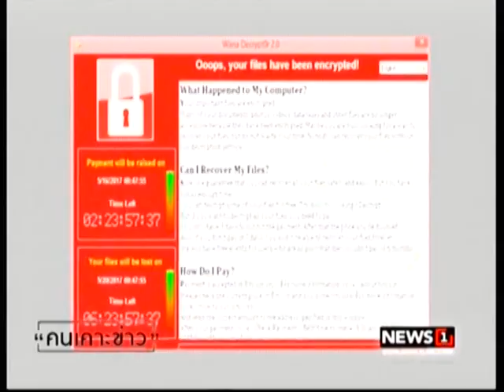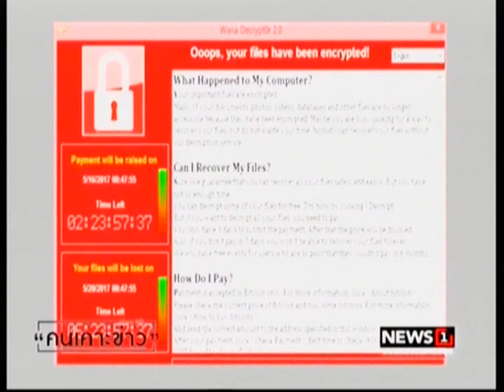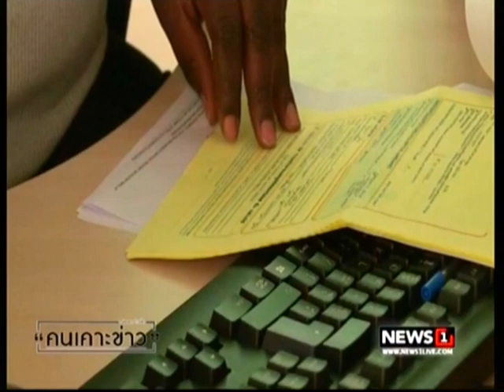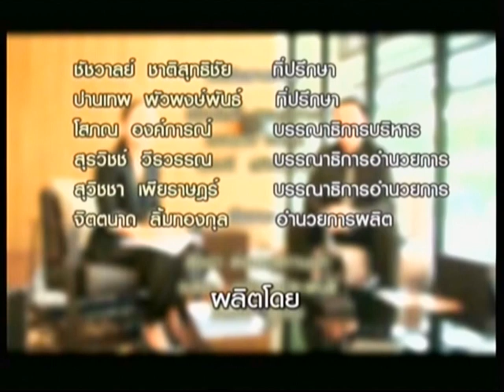คนเคาะข่าว รับมือ...ภัยคุกคามความมั่นคงปลอดภัยไซเบอร์ 17/05/2017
มัลแวร์เรียกค่าไถ่คืออะไร? ทำไมถึงโจมตีระบบคอมพิวเตอร์ และจะรับมือและป้องกันอย่างไร
พบคำตอบได้ในรายการคนเคาะข่าว กับ ผศ.ดร.ม.ล. กุลธร เกษมสันต์ ที่ปรึกษาคณบดีวิทยาลัยเทคโนโลยีสารสนเทศและการสื่อสาร มหาวิทยาลัยรังสิต